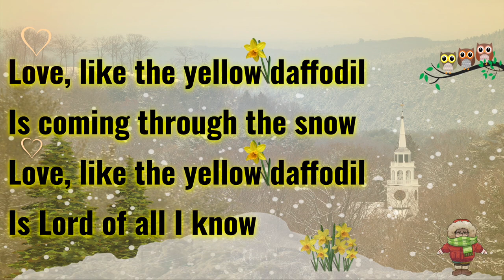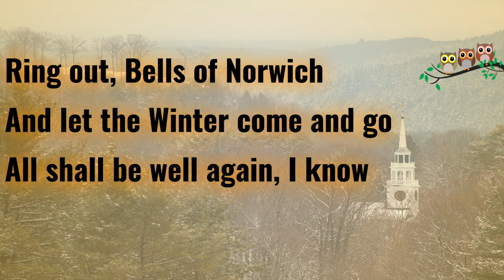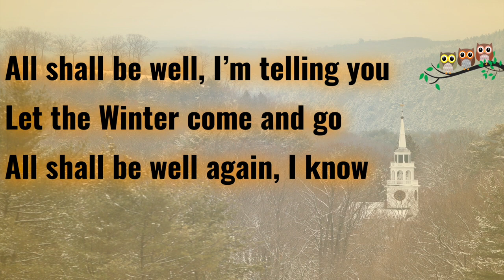Bells of Norwich HD MCS